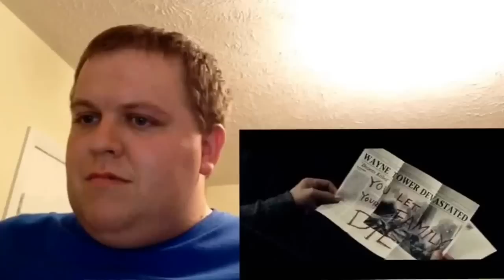Batman v Superman comic con trailer REACTION!!!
Nerdsmerized is a place where I give my opinion on everything from movies and TV shows to comics and nerd news. I do movie reviews, tv show episode reviews, comic book reviews, news on upcoming film and History Of episodes.

Follow Andrew Van Kalsbeek on twitter @AndrewVanKal